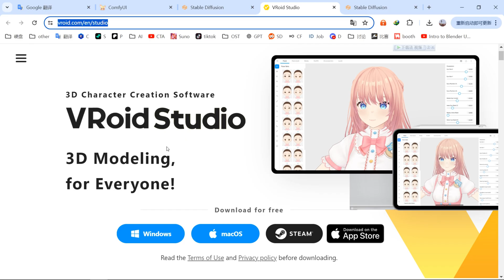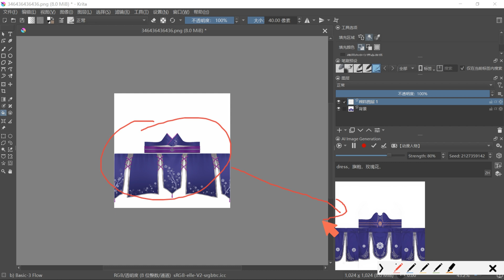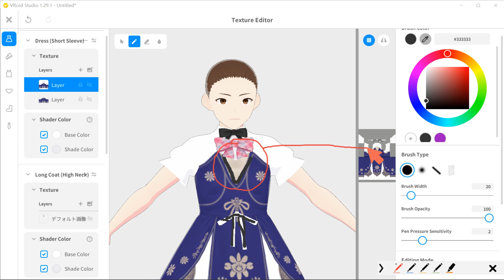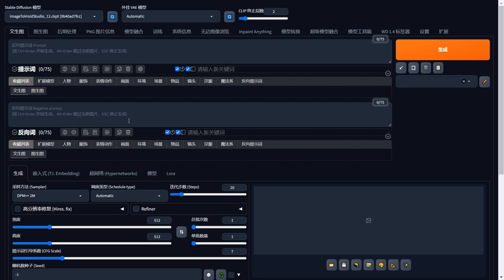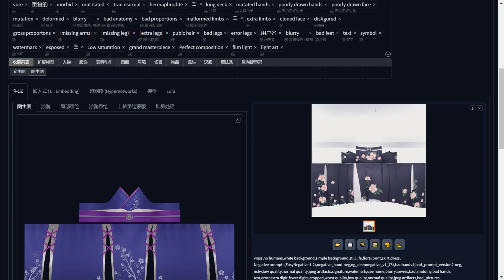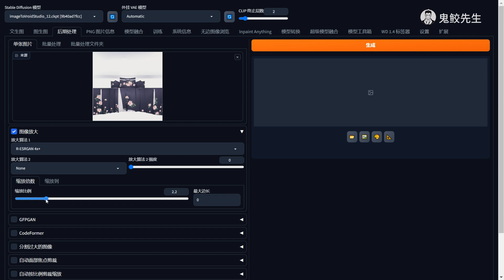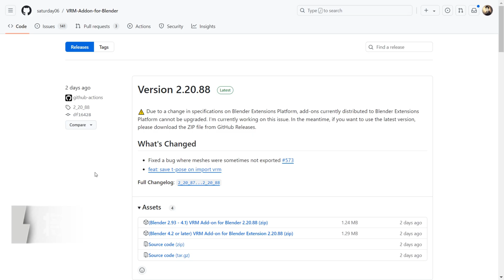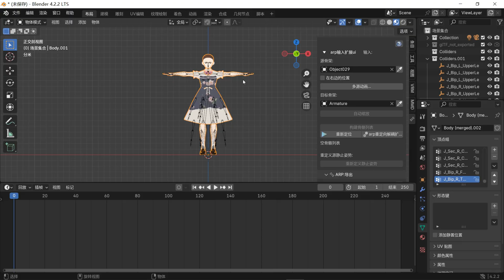VRoid Studio - AI 建模 成为Vtuber ！ VRM如何导入到 blender？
本系列课程都是免费的，这是【第一集】。

👇Chapters章節 :
00:16   介绍
03:02   使用stalbe diffusion 完成vroid basic 建模
07:48   将vroid导入到blender

➡️请打开字幕